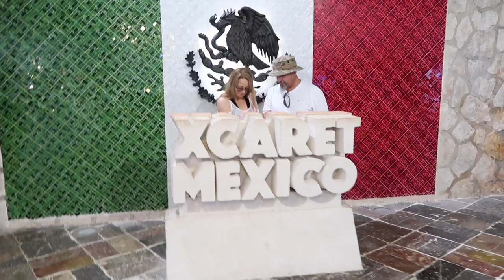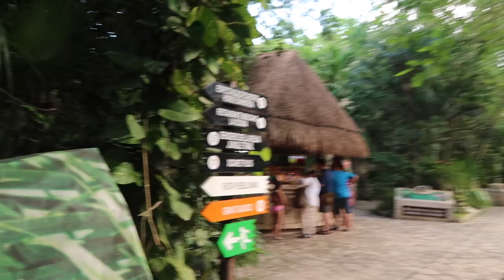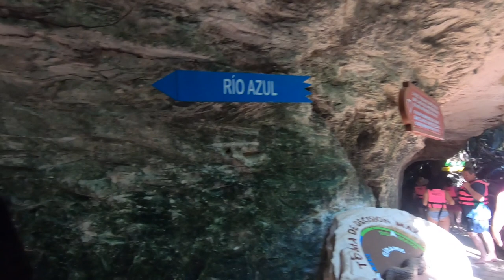CANCUN DESTINATION WEDDING | XCARET WATER PARK PT.1 | WEDDING SERIES | ASHLEYSALONSO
Hi guys! DESTINATION WEDDING CANCUN DAY ONE! VISITING XCARET WATER PARK!
I'm truly so grateful for this experience! Thank you so much for coming back to my channel and watching wedding series!

xoxo, Ash